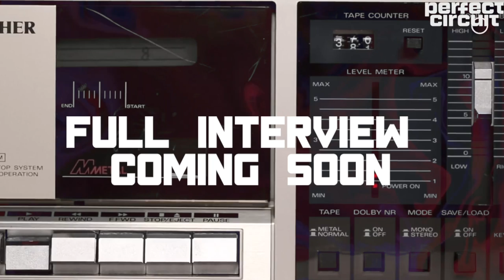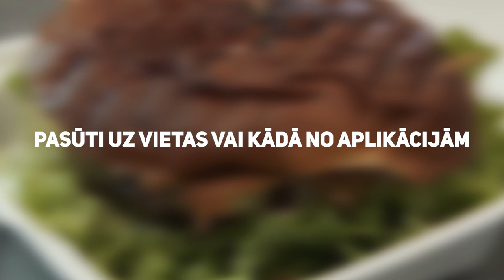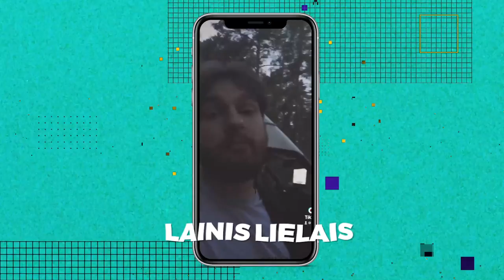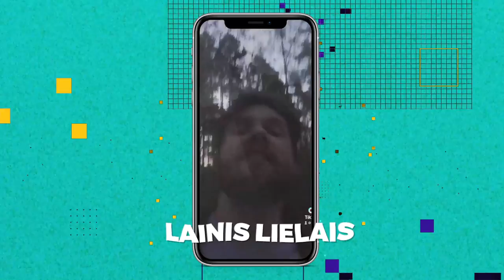Puse krīt laukā, lielais fināls klāt! Ghetto Raptors 2021 | Ep. 3 | Pusfināls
TOP3  -  tieši pirms lielā  fināla, iekļūst dalībniece, kas startē arī Ghetto Faktorā?

Novērtē vai jaunajām repa zvaigznēm pietiek elpas un jaudas, lai sevi pierādītu, izcīnot ceļa zīmi uz finālu! Tev noteikti ir jau savi favorīti! Iečeko, kuri TOP 3 tiek finālā, bet vēl 1 iebalsot varēsi tieši Tu!

Balsošana: No 7 dalībniekiem, 1 dalībnieku vari iebalsot Tu, balsojot par savu favorītu komentāru sekcijā!

* Noteikumi:
✔️ 1 komentārs = 1 balss
✔️ Katrs "like" komentāram tiek arī skaitīts kā 1 balss
✔️ Balsojums notiek 24 h
✔️ Komentāri un like komentāriem tiks summēti un skaitīts kopējais balsojums, kas noslēdzās 22. maija 20:00​
✔️ Dalībnieki ar visvairāk komentāriem un ar visvairāk "like" pie komentāriem tiek pusfinālā
✔️ Dalībnieki, kas tiks pusfinālā tiks paziņoti ghetto.lv un @ghettogames Instagram publikācijā

Dalībnieki par kuriem vari balsot:
8. Lainis Lielais
9. Jegors Morozs
10. Aksels Šlendaks
11. Normunds Lukjanovičs
12. Tomass Ralfs Ābolkalns
13. Reinis Aizupietis
14. Markuss  Užāns

Galveno balvu "Ghetto Raptors" nodrošina Balticovo, Kreisā Krasta Studija un Ghetto Games.

Uzvarētājiem tiks garantēta uzstāšanās Ghetto pasākumos vasaras sezonā.
Paldies Ghetto Raptors atbalstītājiem: "Silvanols", "Zvaigznājs", Kreisā Krasta Studija, Ghetto Games, ProRent, Balticovo Premium un Dzintars.